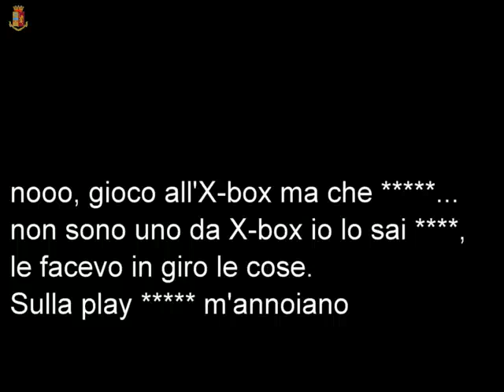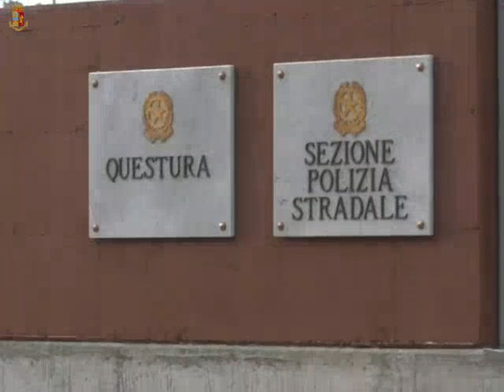Operazione GTA - Sei arresti